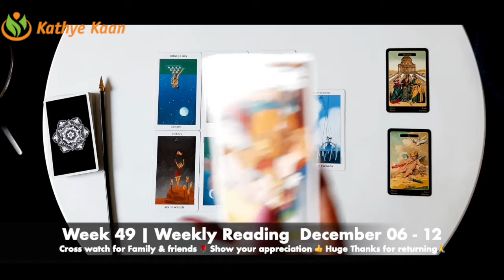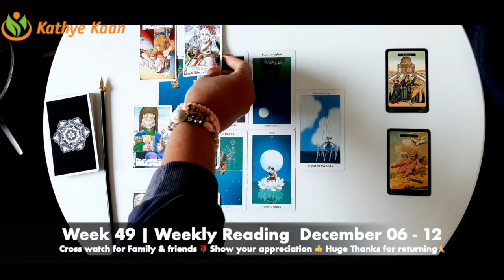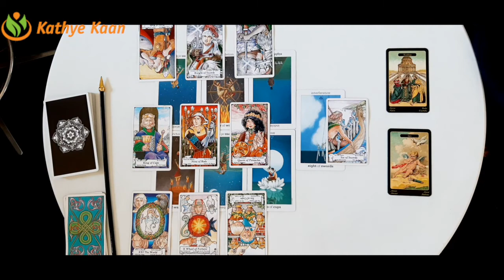ARIES Weekly Tarot Reading | Horoscope December 06 12 💫 🌹 Week 49💫 By Kathye Kaan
Horoscope, tarot reading for Weekly Tarot Reading by psychic, medium Kathye Kaan. Career, health, relationships, love & finances. Life coaching & spiritual guidance.

Weekly Tarot Reading | Horoscope December 06 - 12 💫 🌹 Week 49   💫 By Kathye Kaan

Kathye